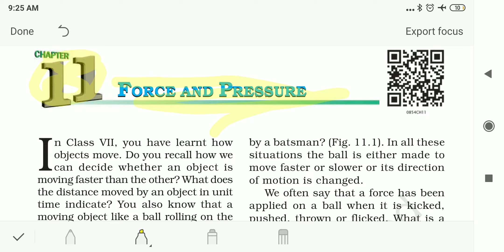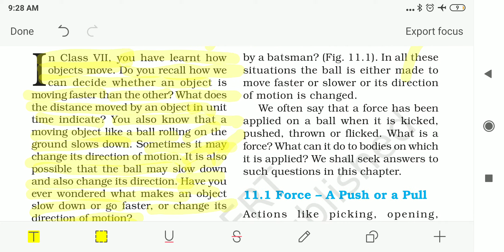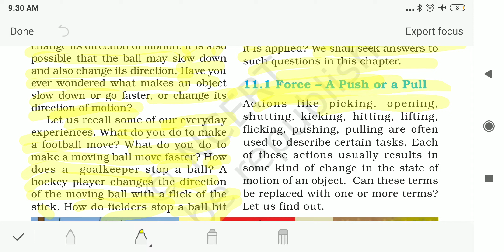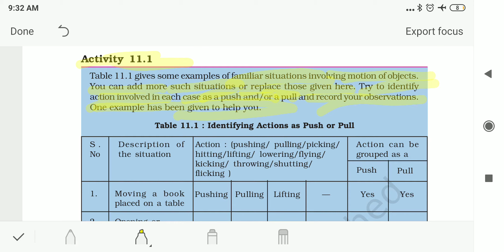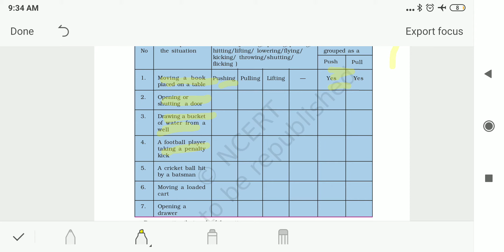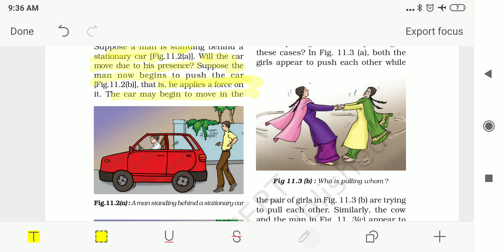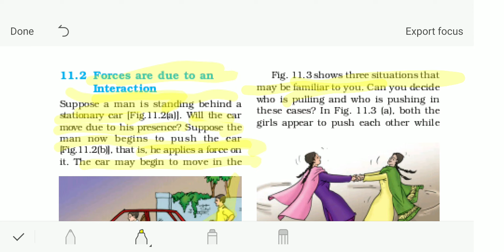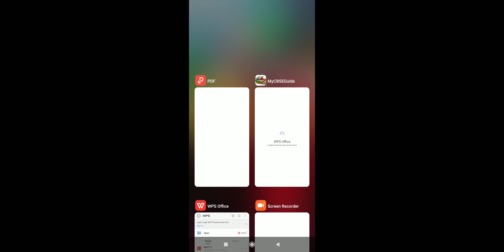Class 8 Force and Pressure Part 1